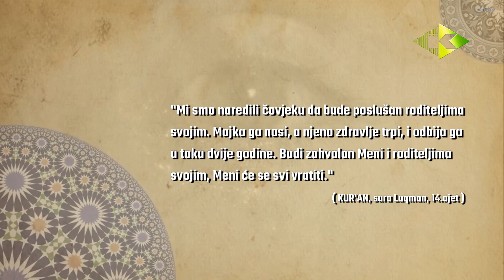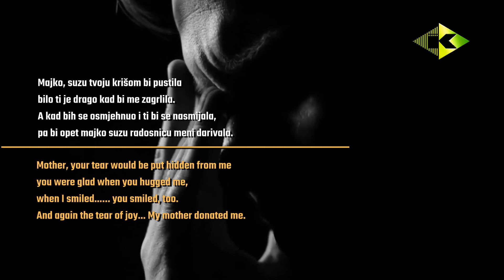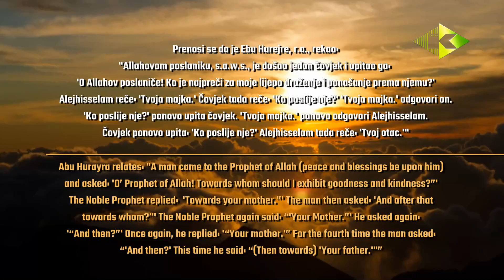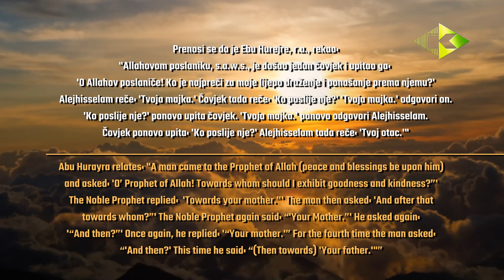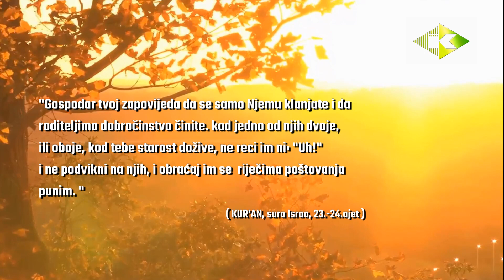PET SUZA MAJCI - Five tears to my mother